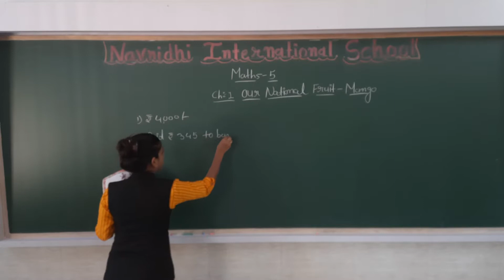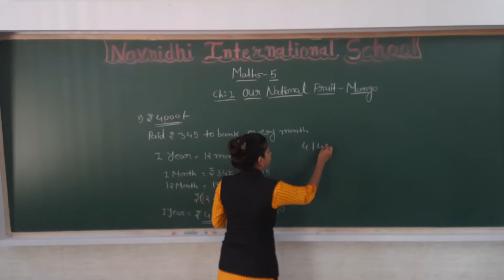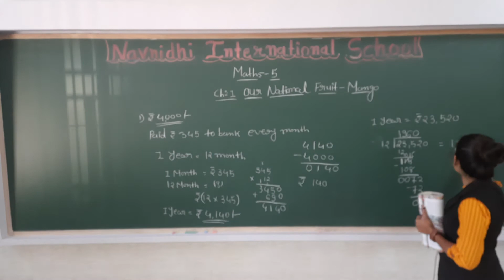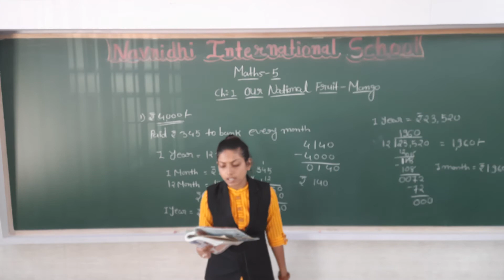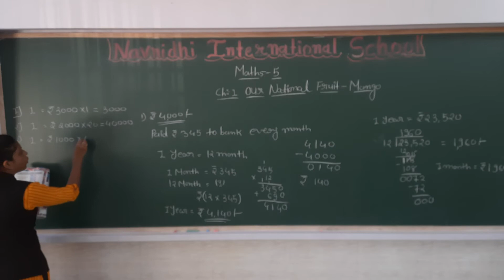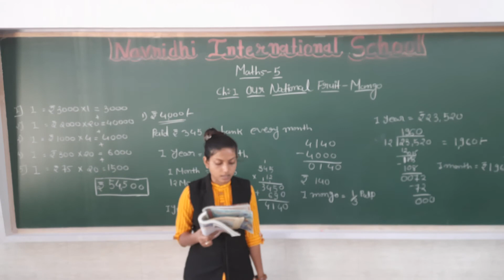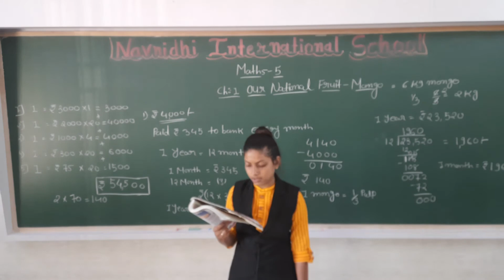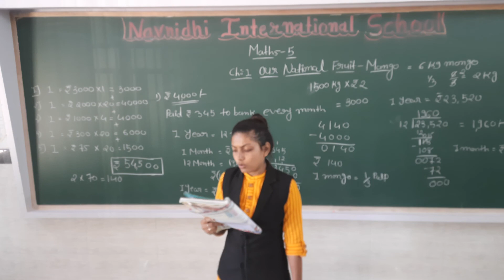GSEB | ENGLISH MEDIUM | STANDARD - 5 | MATHS | CHAPTER - 1 | OUR NATIONAL FRUIT MANGO (PART-5)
30/06/2021